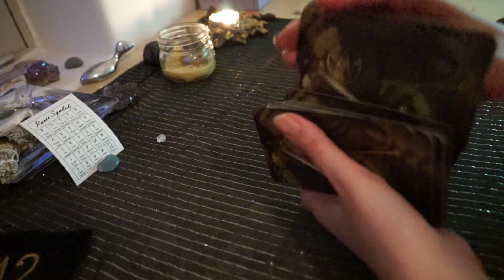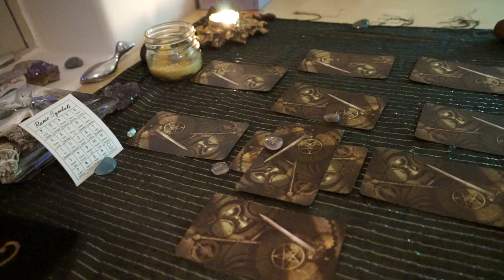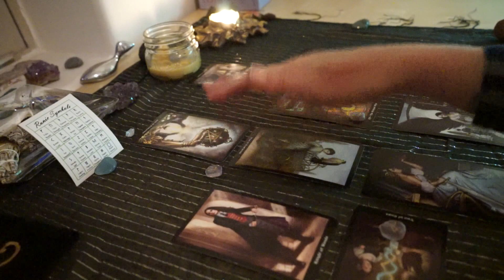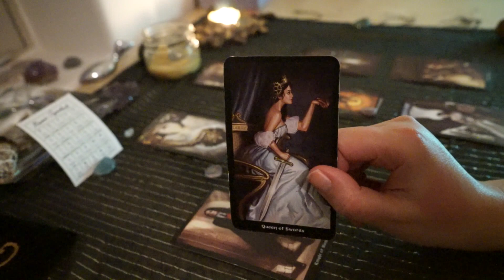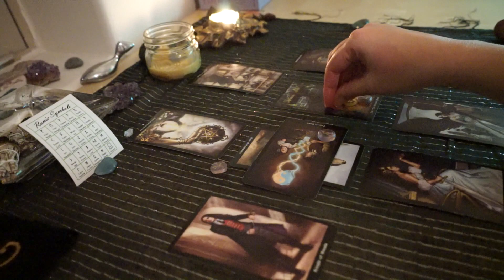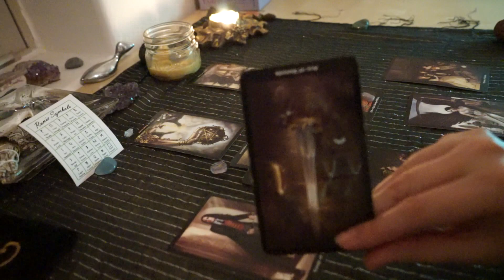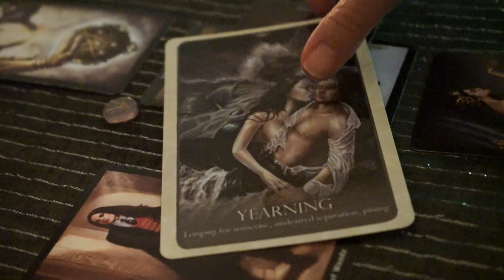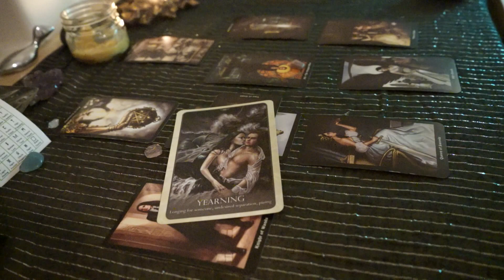Sagittarius February Love Forecast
A Love Forecast Tarot Reading for Sagittarius for the month of February 2016.

To book a private reading with me please email | Readings are 30 minutes and my rate is $50/Live Reading -or- $65/Private YouTube Reading.

I offer two reading formats: Live over Skype or Pre-recorded private readings here on YouTube.  I schedule all readings at least 24 hours in advance after your PayPal is confirmed unless there is an immediate opening that day.

Skype: thegoodthebadandthetarot

Love + Light~

The Good The Bad & The Tarot